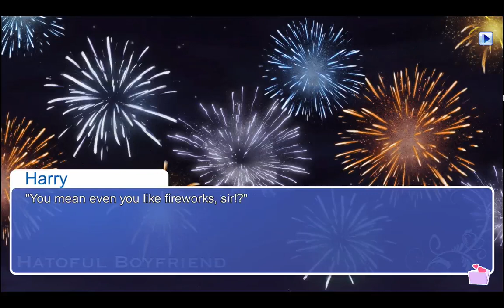Let's Play Hatoful Boyfriend (Blind), Part 18 - Café Sidequest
You want a Maserati? You better work, bitch!

Add your opinion! What do you want to see?